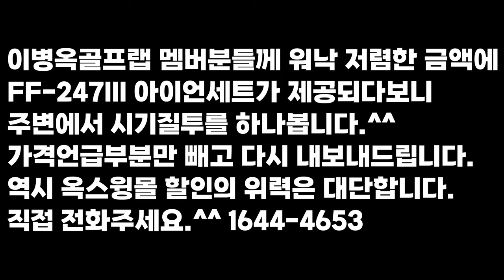[옥스윙몰] 너무 싸게 판다고 '경고'받고 재편집해서 올립니다. 역시 멤버분들을 위한 옥스윙몰의 혜택은 엄청납니다. 온오프 'FF-247III 비거리 아이언'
옥스윙몰 직접구매링크